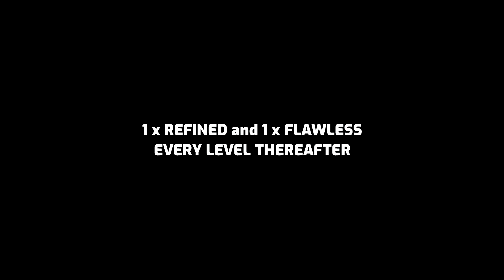How to Earn Refined and Flawless Aetherium Crystals in Zombies Outbreak Mode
A quick look at how to get Refined and Flawless crystals in Zombies Outbreak mode in Black Ops Cold War. These rare crystals are required to upgrade to Tier IV and 5 for perks, weapons and other skills.

This guide applies to Outbreak but you can also earn crystals in regular zombies maps too.